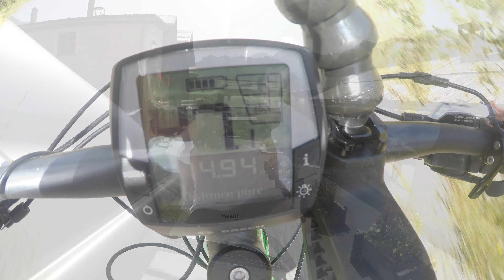holiday 2017 Pontremoli & Saint-Véran